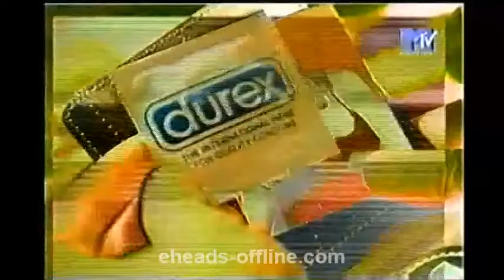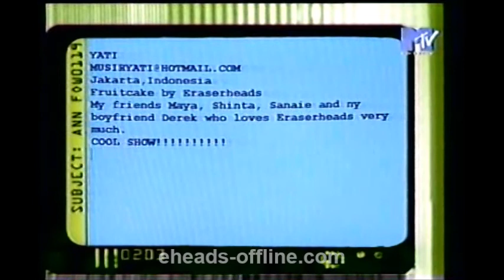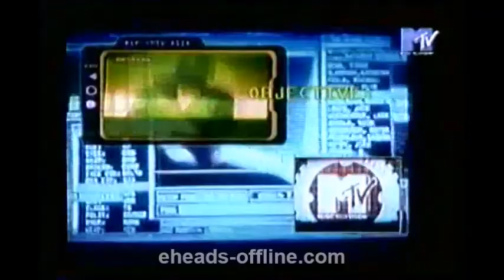Eraserheads on MTV "Most Wanted" - October 1998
Eraserheads on "MTV Most Wanted" (MTV Asia), October 1998. *
Hosted by Sonia Couling.

* part of the "MTV Hot Seat". The show was taped at the MTV Studio, Singapore on September 8, 1998 Tuesday (?)